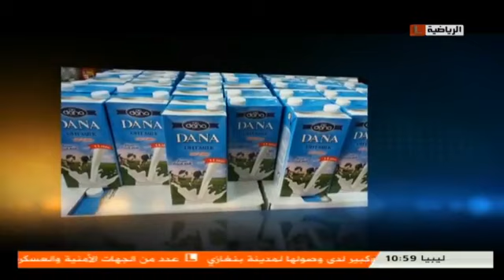Al-ittihad vs Al ahly 0:2 full match